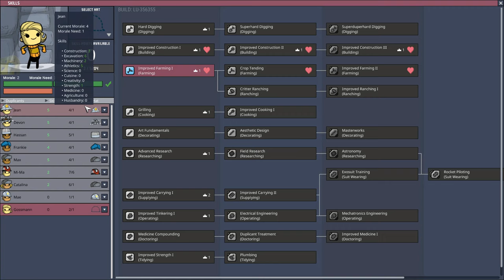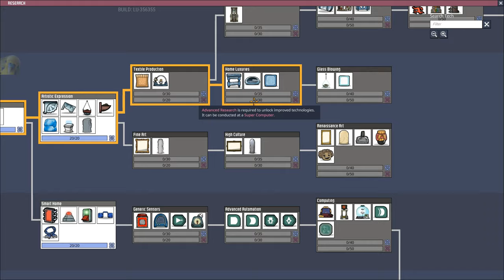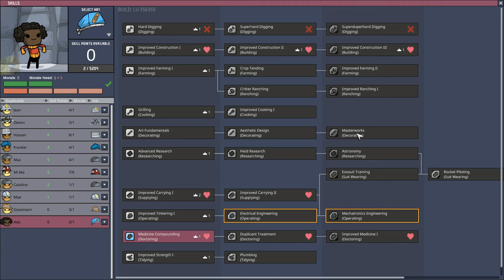Oxygen Not Included #10 No Commentary